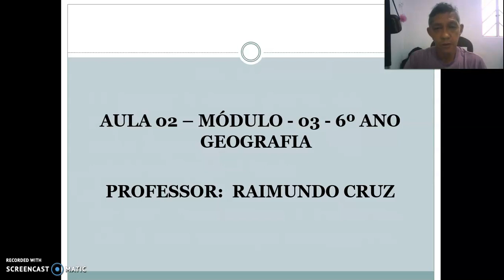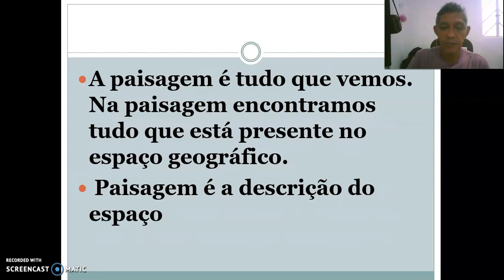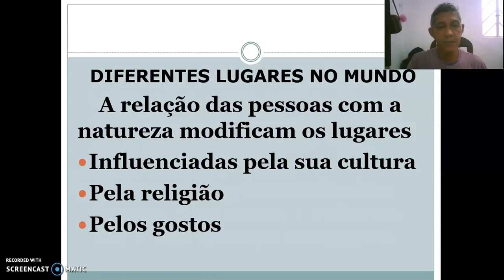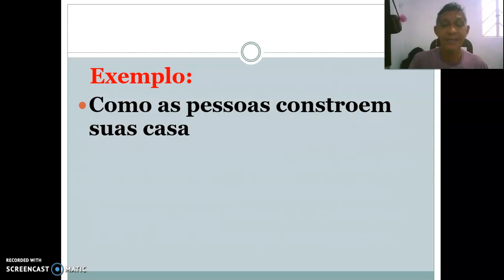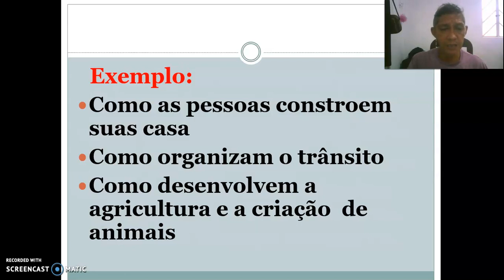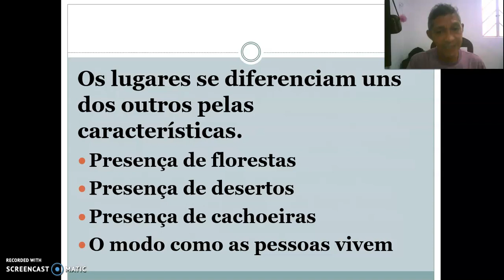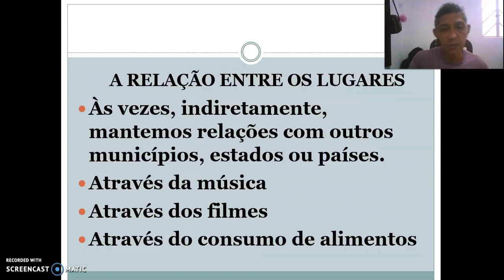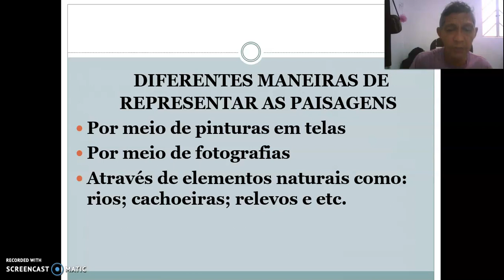Geografia 6º Ano 17 08 20